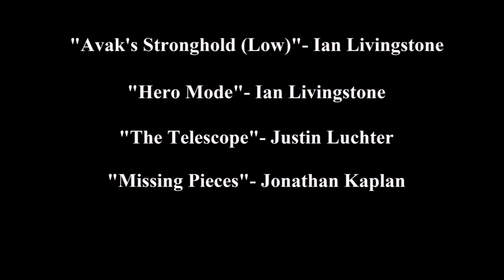Solek and Mazeka SEASON 2- Episode 8: Breakout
Banished to the outdoors, the rebellion of Bionicle and Star Wars sets learn new information about the Hero Factory sets from a rogue Hero Factory MoC. Narmoto also reveals information regarding the one now known as Phoenox. The beginning of the end of the war is coming and a Breakout is planned to escape the outside world.